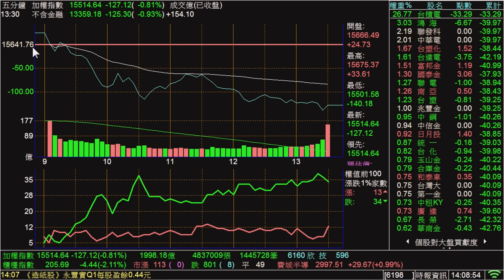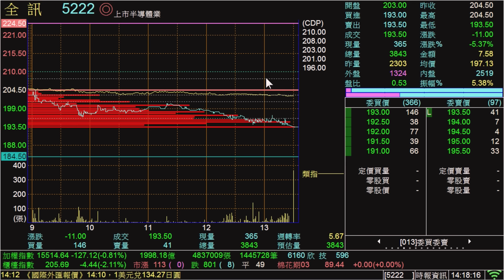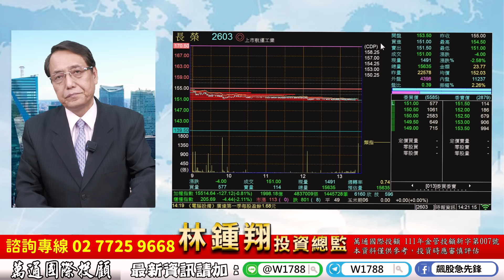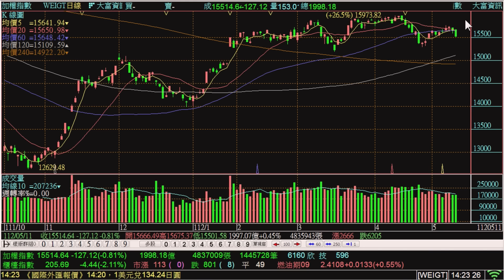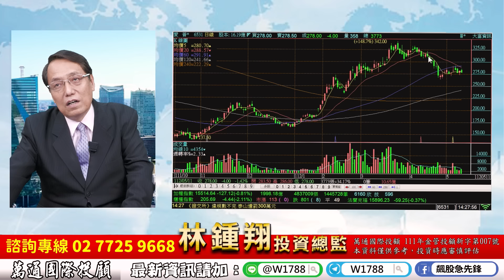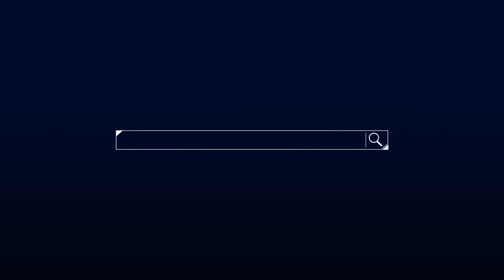理周TV-20230511盤後-林鍾翔 飆股急先鋒／大盤再重挫逾百點！要如何操作？！世芯 愛普 M31 玉晶光 全訊從220 →193